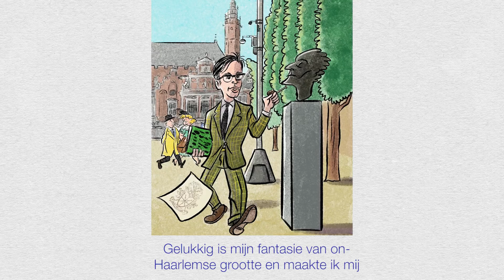Bomans Gracht gedicht Bies van Ede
Bomans Gracht is een gedicht van Bies van Ede. Het gedicht is geïllustreerd door Stefan de Groot. Samen met illustrator Eric Coolen maakte Stefan de Groot het boekje Bomans Been Bomans Gracht op gedichten van Bies van Ede. Het boek is te bestellen op de site van Eric Coolen: